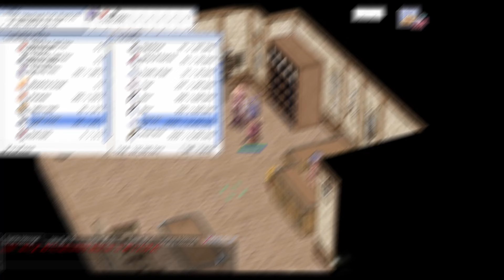Ragnarok Online GGT Classic : หาเงิน Pyramid 3F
ฟาร์มปารามิดชั้น4 (Pyramid 3F)  1 ชั่วโมง ได้เงินเท่าไหร่

Mummy AS SS Archer Skeleton Soldier Skeleton Mimic

หาเงิน Ragnarok online

Ragnarok Online GGT Classic
Ragnarok Classic
ROC

สนับสนุนค่ามาม่าเบลได้ที่นี่